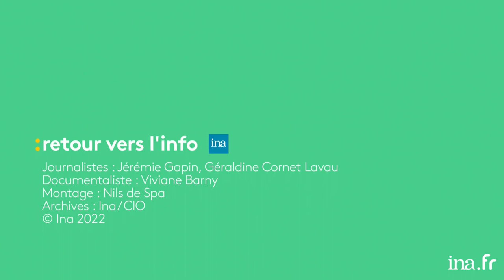1988, l'héritage des bobeurs jamaïcains | Franceinfo INA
Ce dimanche, début des épreuves de bobsleigh aux JO d’hiver de Pékin. Les regards seront notamment tournés vers un pays : la Jamaïque, présente dans 3 catégories. Depuis 1988, et les JO de Calgary au Canada, le pays participe régulièrement aux épreuves de bob.